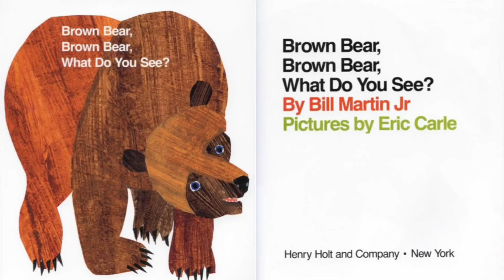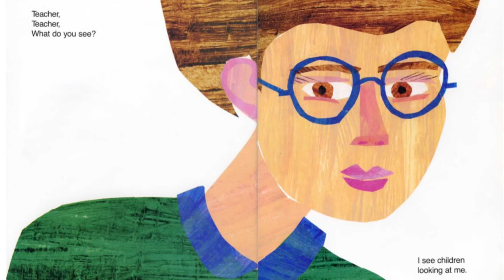Brown Bear, Brown Bear, What Do You See?